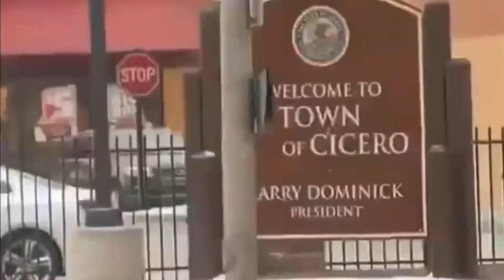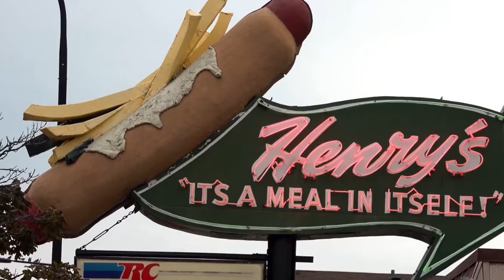Guide vidéo de la Route 66 depuis Chicago. Les étapes, l’itinéraire. Les top sites de la Mother Road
#2 Cicero - Berwyn - Illinois

La Route 66, the Mother Road est une route mythique aux USA qui les traverse de Chicago à la côte ouest. Pour ce road trip en voiture, à moto, en stop, découvrez que voir, que faire, où aller pour ne rater aucun site de cet itinéraire de légende.
Pour cette nouvelle version, la 2ème étape, dans l’Illinois, nous permet de connaître les principaux sites de la Route 66 à Cicero.
Découvrez les bâtiments typiques, les hôtels, les motels, les enseignes, tous les endroits qui font la légende de la Route 66